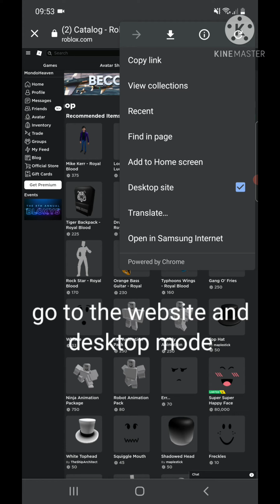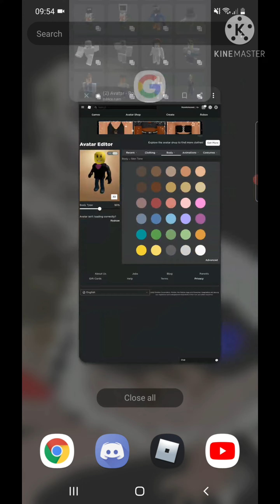how to become fnf lemon demon in roblox for free!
I just once again cropped lemon demon image l0l